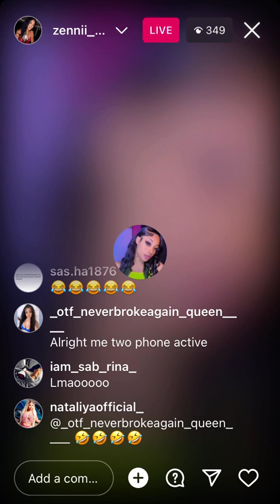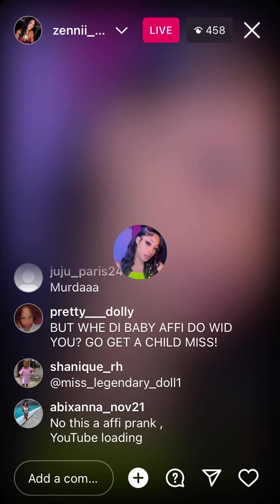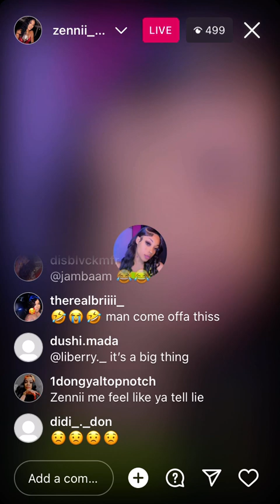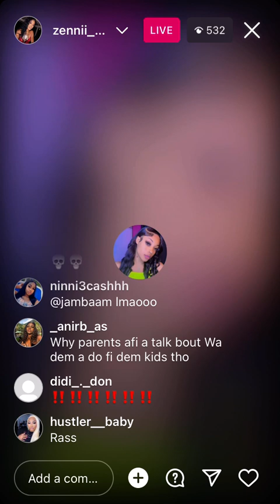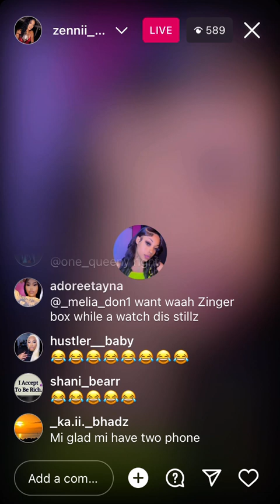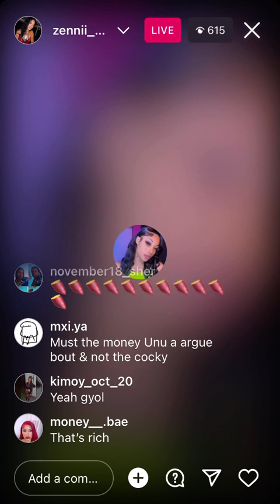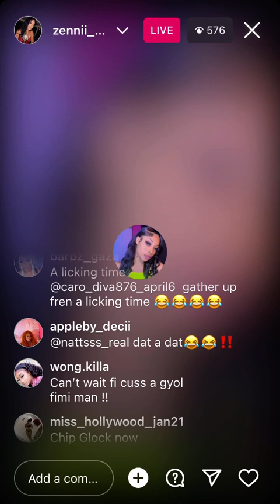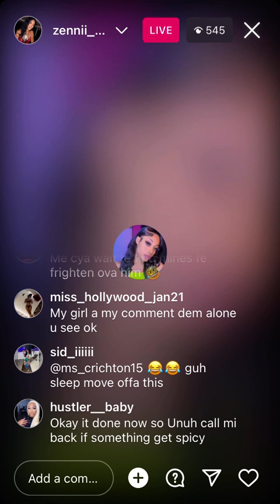PURPLE BOSS AND ZENNIE LIVE 🔴🔴🔴